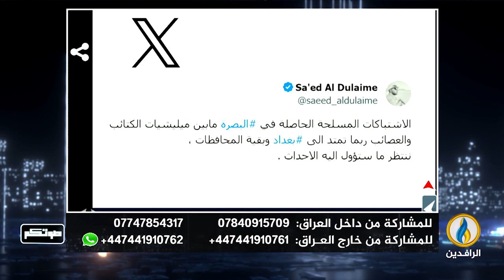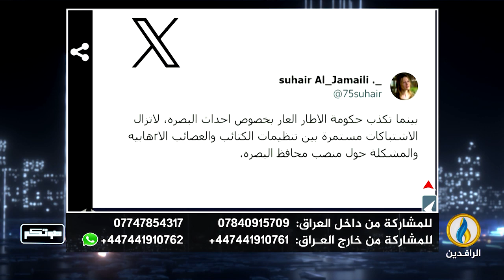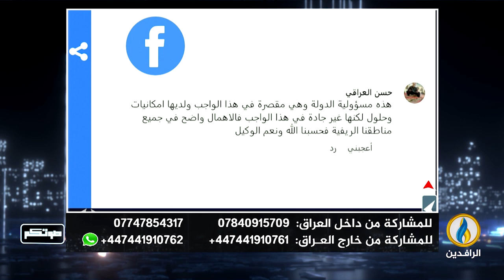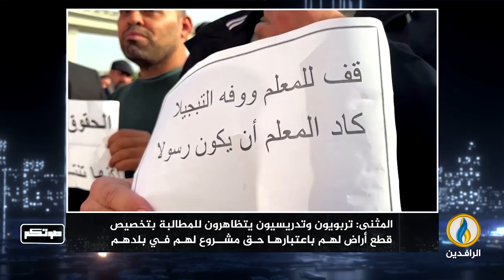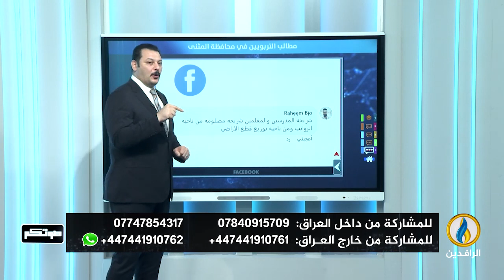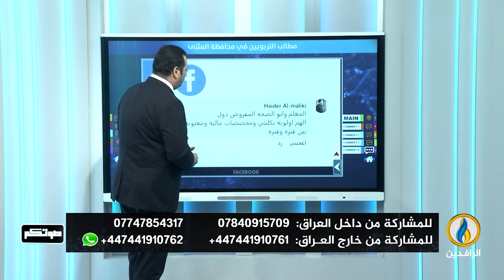صوتكم | 5 - 1 - 2024